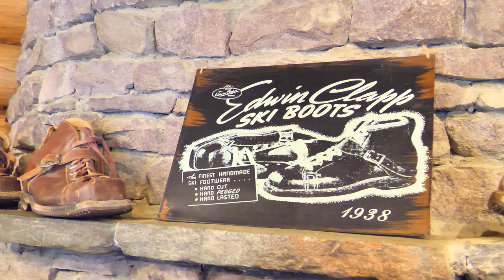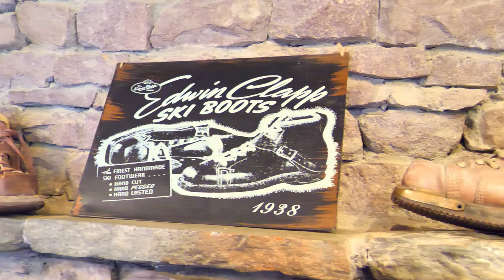4K🇨🇦 Discover CANADA - BOW Lake and Lodge in Banff National Park Alberta | 4K travel video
Discover CANADA BOW Lake and Lodge in Banff National Park Alberta | 4K travel videoo
Bow Lake is a lake in Banff National Park along Highway 93 Icefield Parkway Alberta Canada. It is located on the Bow River in the Canadian Rockies, at an altitude of 1920 m. In this video I will show you most incredible bow lake viewpoint from The Lodge at Bow Lake known as Simpson’s Num-Ti-Jah Lodge.
The Lodge at Bow Lake is located just couple hundred meters from  Highway 93 Icefield Parkway and is popular stop for tourists and photographers. It is visited by tens of thousands of tourists each year. Nestled amidst the natural beauty of New Hampshire's Lakes Region, the Lodge at Bow Lake offers a serene escape for travelers seeking outdoor adventure and relaxation. Surrounded by towering Rocky Mountains, emerald waters, gin-clear mountain streams, alpine glaciers and abundant wildlife, the lodge offers views that are simply breathtaking. You can even see Bow Lake falls on west side of the lake.
Address: Highway 93 Icefields Pkwy, Lake Louise